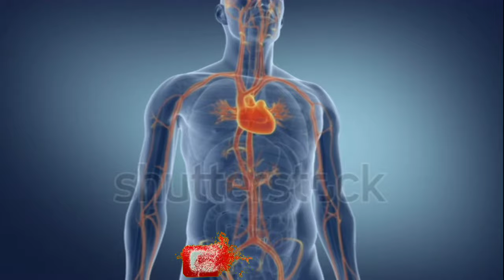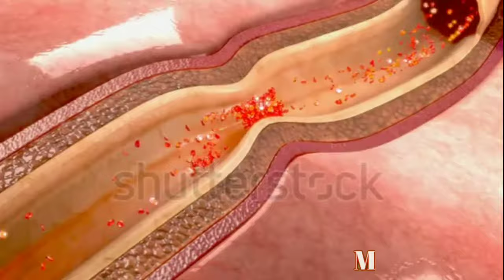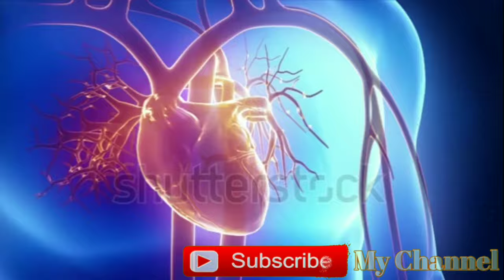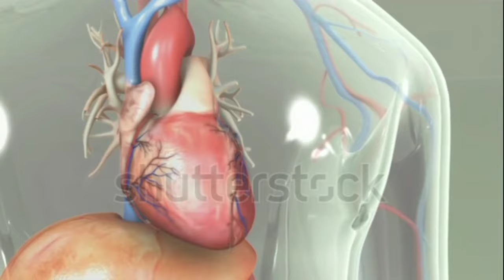হার্টকে বাঁচাতে হলে এই খাবারগুলো এড়িয়ে চলুন-Heart problem solution-হার্ট অ্যাটাক হলে কি খাবেন না।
হার্টকে বাঁচাতে হলে এই খাবারগুলো এড়িয়ে চলুন-Heart problem solution-হার্টের রোগ হলে কি খাওয়া উচিত নয়।

heart valo rakhar khabar-হার্টের রোগ হলে কি খাওয়া উচিত নয়